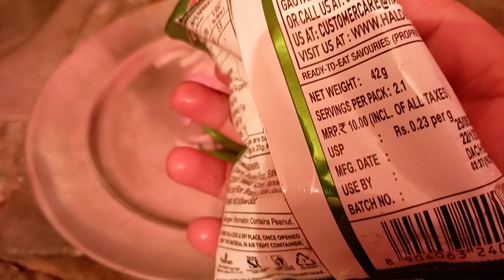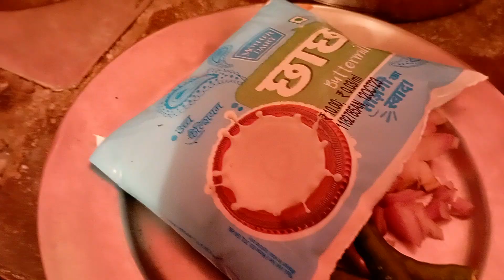Bundi ka or chha ka rayata 😋😋😋ws zzz